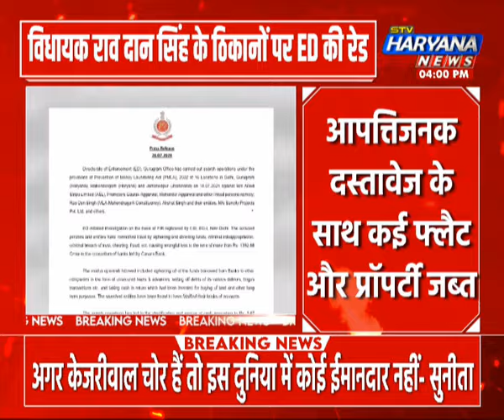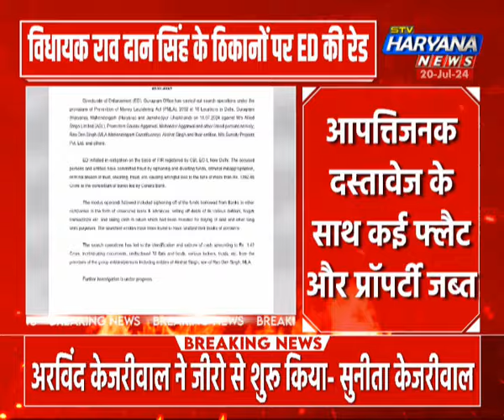विधायक राव दान सिंह के ठिकानों पर ED की रेड, ED ने 1.42 करोड़ रुपए की नकदी बरामद की